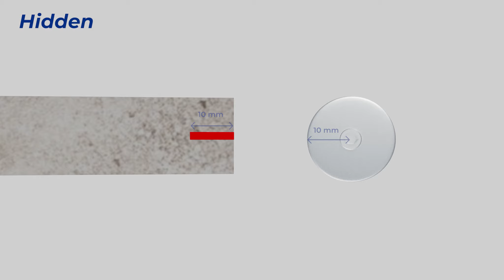DAKOTA - WINDPROOFING KIT FOR KERADECK - EN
The Keradeck windproofing kit by Dakota is an innovative system that consists in a cross-shaped clip built in the Keradeck system, which is used to firmly anchor all the tiles to form a stable surface. After mounting, the tiles are locked and can offer effective resistance to the underlying wind strength.

Advantages of windproofing kit
Superior stability - the kit helps join all the tiles into a solid, robust surface where the tiles are prevented from coming up or moving.
Flexible installation - two options are available: recessed mounting, for invisible and neat results; or visible mounting, for greater convenience.
Compatibility - the kit only works with Arkimede paving pedestals and the Keradeck joist, for perfect integration, as well as user-friendly and simple installation.

To learn more about the Dakota world and our products,